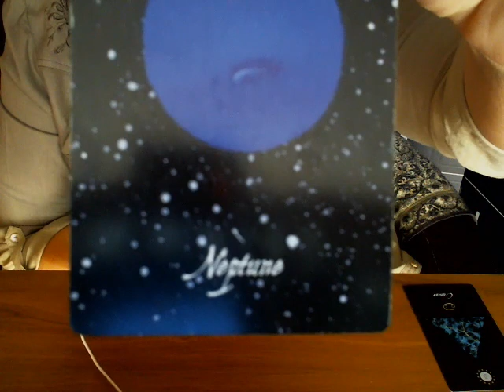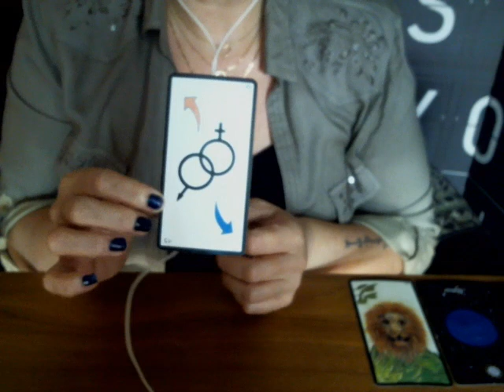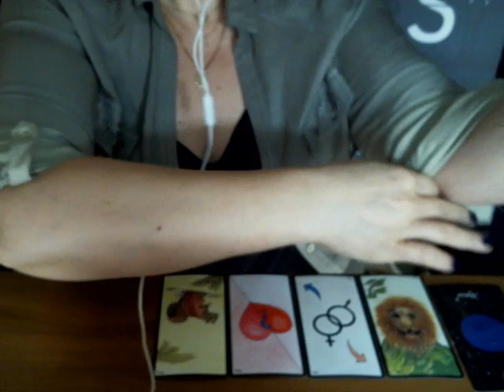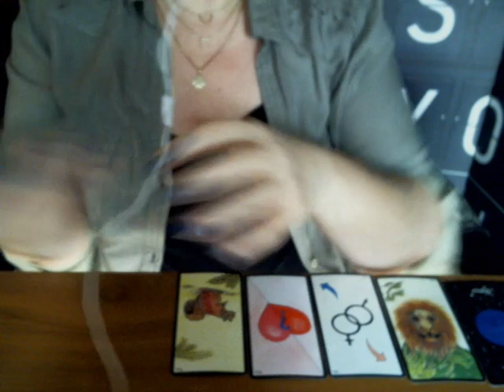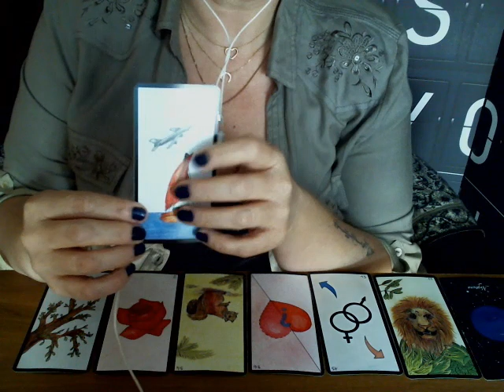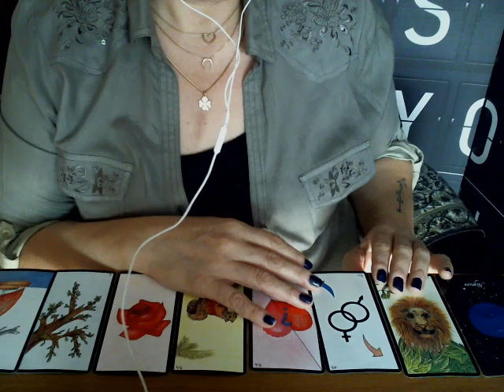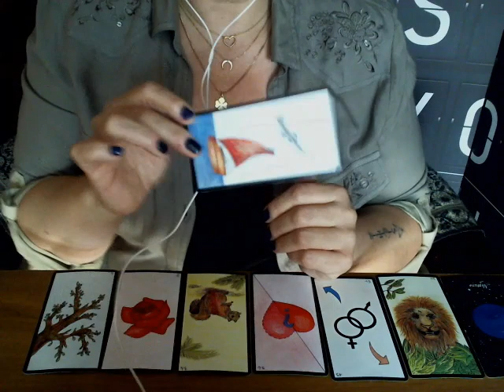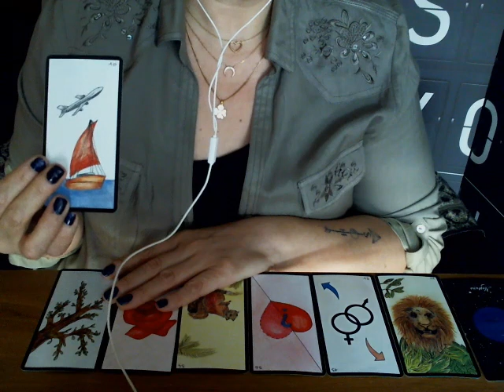Mai 2020 Cancer